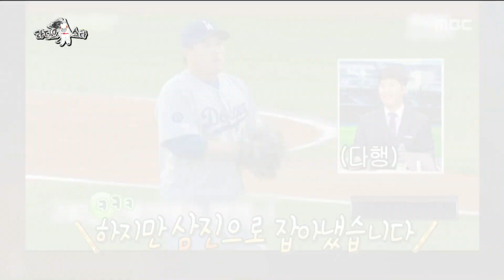[HOT] start a speech because of one's favorite player, 라디오스타 20190710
start a speech because of one's favorite player

▶ Click below for the latest "Radio Star” clips ↓↓↓↓↓↓↓↓↓↓↓↓

【Radio Star】.

Radio Star is a lighter version of Korean talk show. Atmosphere is very informal and mostly focuses on the comedy aspect. They even jokes about guests’ sensitive pasts.

Main DJs: Kim Gu-ra, Yoon Jong-shin, Kim Kook-jin, An Yeongmi

★★★More "Radio Star" clips are available★★★